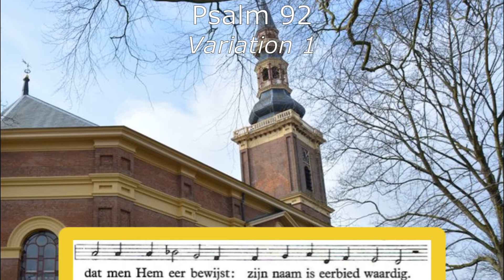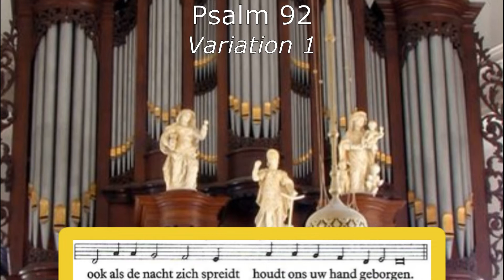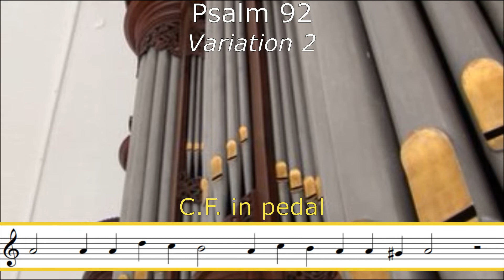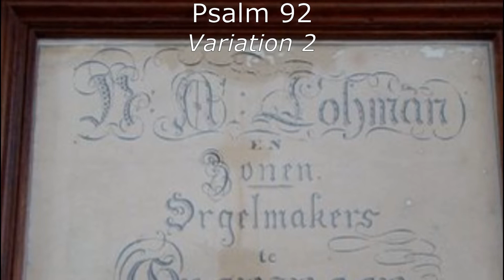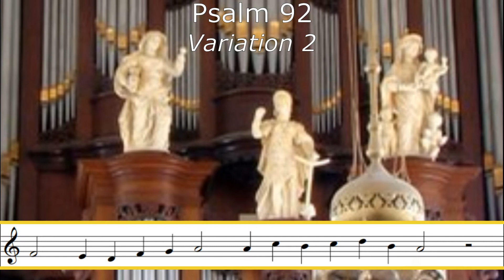Sietze de Vries - Improvisation on Psalm 92, Hervormde Kerk Farmsum. CD Pronkjuwelen [ANALYSIS]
Analysis of the improvisation on Psalm 92 by Sietze de Vries.
Organ: Lohman-organ Hervormde Kerk Farmsum.

*Variation 1: 0:10
*Variation 2: 2:25
(other variations are available at the CD Pronkjuwelen)